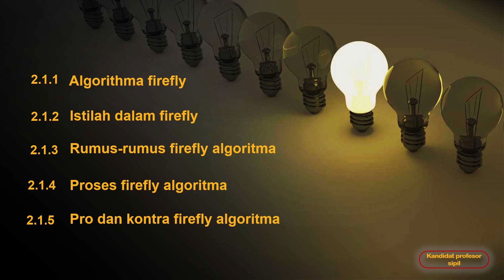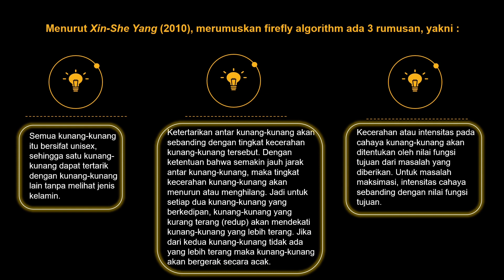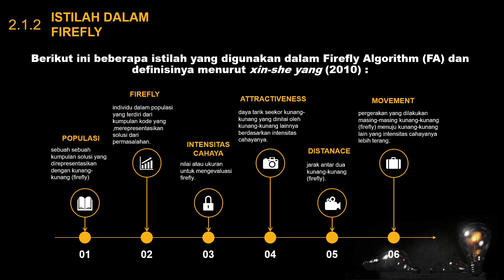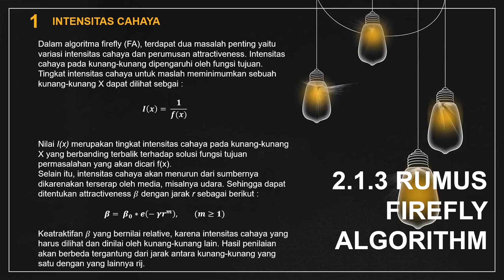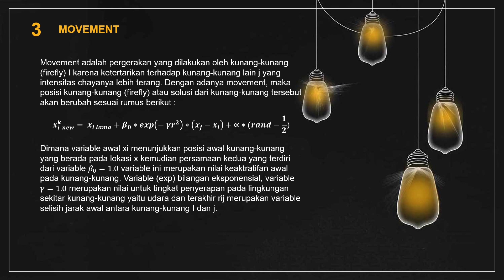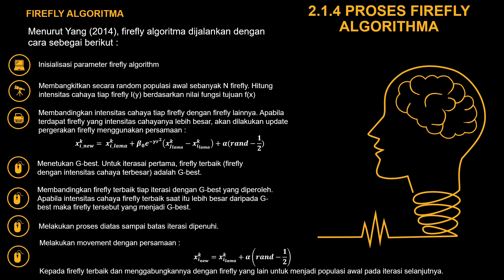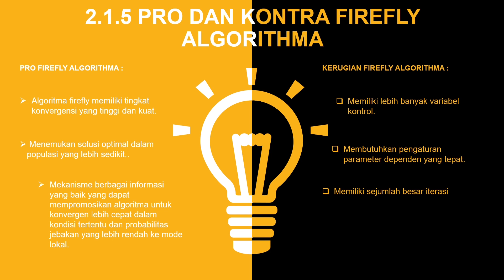Metode dan langkah-langkah Firefly Algorythm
Teknik Sipil, Hidrologi, Hidraulika, Mekanika Fluida, PSA dan BTA, Irigasi, Drainase, Teknik Sungai, Bangunan Air, Erosi